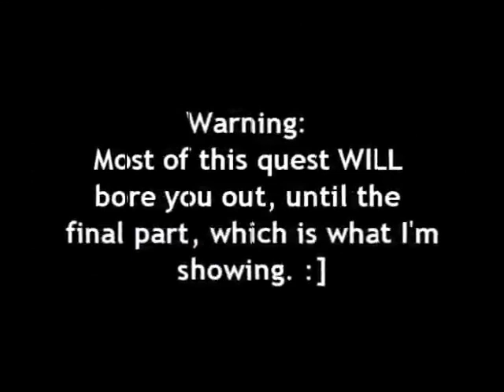While Guthix Sleeps Quest Guide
Hi, guys. Just wanted to release a new quest guide today, because
i was feeling pretty bored =P. If you enjoyed my guide please

Also if theres anything you didn'tunderstand, please

~Jerry

IGNORE THIS:
rs elvewatford
rs elvewatford
range of ish dueling vid i vmser i i ayzee i defil3d kids ranqe elvemage i kasoy i fuzzy002005 zezima uloveme the old nite 45 46 passed away died runescape cancer jagex views comments subsribe coventry uk england msn jagex usa amercia pk vid bounty hunter range of ish pk vid 13 bounty hunter pking vid rs jagex p2p magic f2p p2p zezima kdis ranqe soz owned ishybadboy ishybadboy range of ish dark bow bh bs not bounty hunter rs 1 def defence 1 bloodhoun34 bloodhoun rif tiny pupet elvemage elvemage elvemage pk vid 1 Nercychlidae elvemage Elvewatford on youtube is elvemage and his runescape name Wolfex16!KIDS RANQE PURPLE 0WNZ ZEZIMA N0VALYFE PHAT LURE OWNAGE RUNESCAPE WILDY WILDERNESS ELVEMAGE ELVEMAGE RUNESCAPE PKING RUN3 4RR0WPK OWNAGE MAIKEL PRO I MAHATMA I EVO BLOODHOUN34 KIDS RANQE KRAZYFAKEN RUNESCAPE PKER RUNESCAPE PKING INTIATE PURE 99 STR MAGE RANGE OBBY MAUL WICKED MAUL FIRE CAPE P00NAGE I KASOY I ELF MAGE PKA OBBY MAUL MAULER EDGEVILLE POONAGEkids RUNESCAPE WILDY WILDERNESS ELVEMAGE ELVEMAGE RUNESCAPE PKING RUN3 4RR0WPK OWNAGE MAIKEL PRO I MAHATMA I EVO BLOODHOUN34 KIDS RANQE KRAZYFAKEN RUNESCAPE PKER RUNESCAPE PKING INTIATE PURE OWNAGE LURE PHAT 99 1337 PWNAGE PKING PKERS PK PARTYHAT ZEZIMA N0VALYFE RUNESCAPE WILDY BARRAGE ANCIENTS LURING FROSTYDAPKER JETCHIMP BLOOD SEASON BLOODHOUN34 I Mahatma I, Stonecoldpkr,P0ke N Die2, Sourpatchk1d, Krazyfaken, Kids Ranqe , quest guide, walkthrough
1 Pure Devil, Evilsexc, Dizzy Mauler, I Shonomercy, E4t F0od Nub, Im Easy Xp, Iminsan3, Pure insan3, and Xoxofuryxoxo.